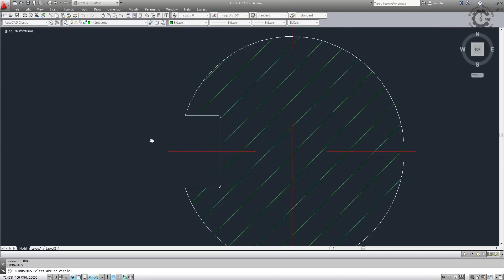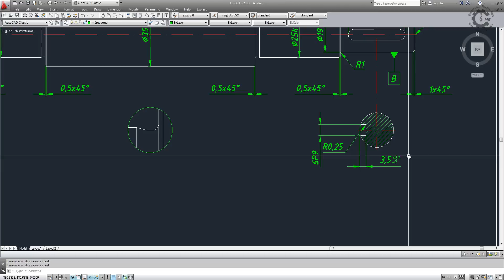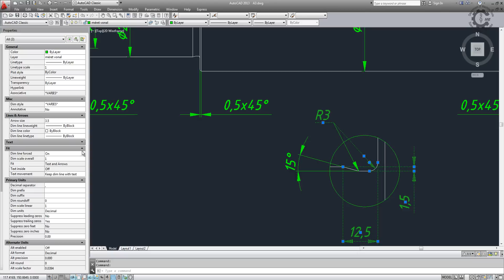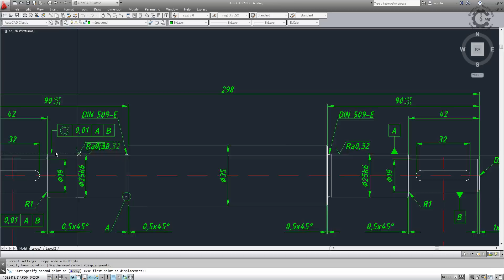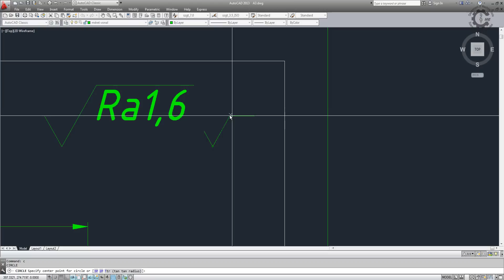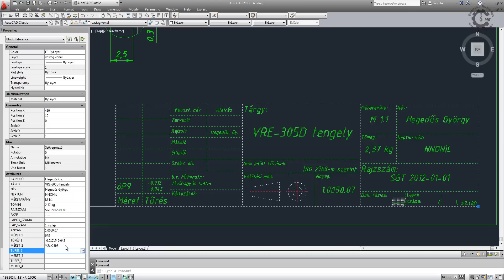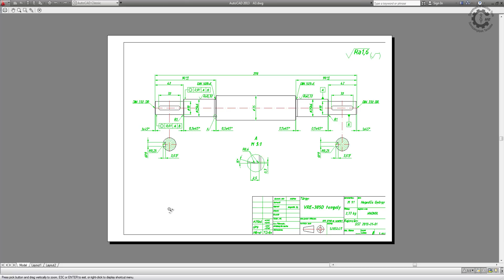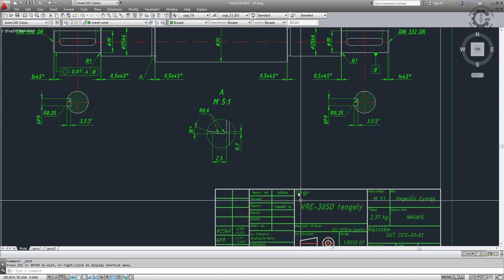FAG VRE305D tengely méretezés 2/2